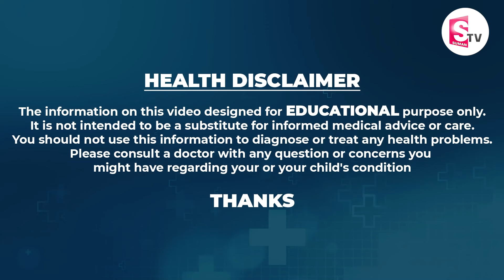Gum Problem Solution in Telugu ! | How to Rebuild Gums | Teeth Pain | Dr. Vivek | Sumantv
Gum Problem Solution in Telugu ! | How to Rebuild Gums | Teeth Pain | Dr. Vivek  | Sumantv Healthy Foods